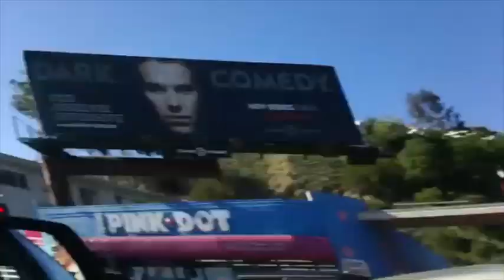How To Pick Up A Woman While Driving - Car Game! Volume # 1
Car Game! - In this segment of "Car Game", I went around talking to girls while in my car and playing music in the background  to see how they would react. Some of the songs include "Let's get it on" &  " Sexual Healing" by Marvin Gaye and James Blunt's "Your Beautiful".

If you have a idea, line, or song for me to use while I'm driving, please post it in the comments below and I will try it out! Thanks!

- Sign up for our email list for free guides, tips, and advice!